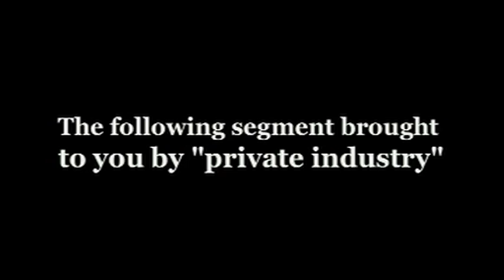Hannity, Bachman, and Palin in "Trifecta of Dumb"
- *Check out this hot threeway of media whores as they kiss each others asses, dream of an American theocracy,use rnc talking points as both questions and answers, and soil themselves at the notion of a black president.(*Edited for entertainment purposes.)This is a parody all laws have been adhered to.